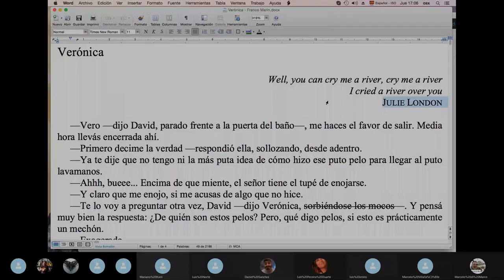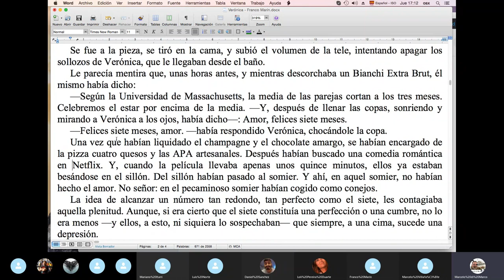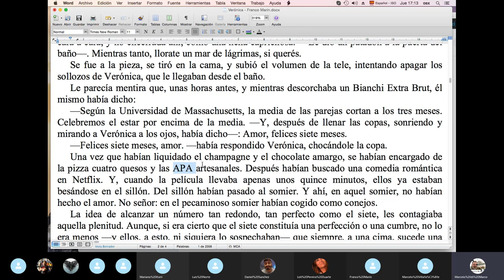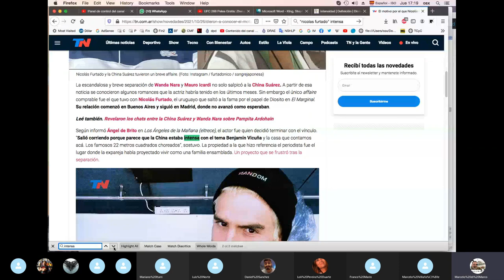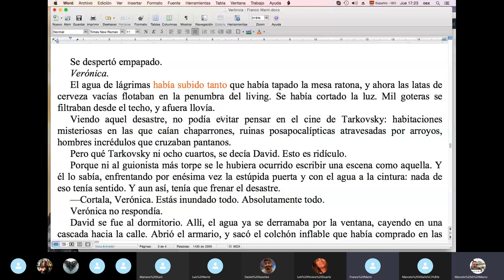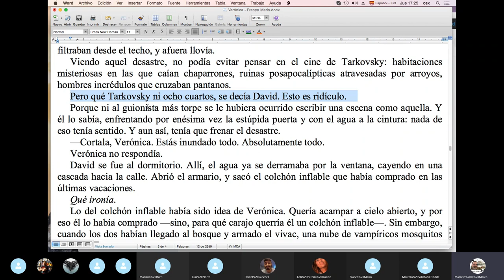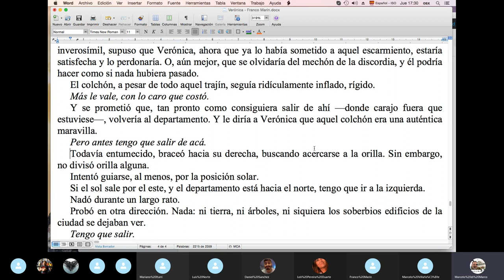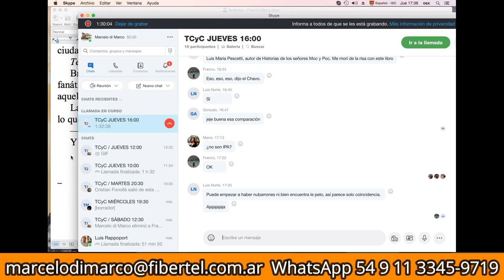TIPS para MEJORAR un CUENTO / TCyC #332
¿Hay que contarlo todo, ser muy explícito, para que se entienda? A partir de un cuento de Franco Marín, en el grupo de los jueves a las 16:00, Marcelo di Marco te muestra qué palabras pone el autor para que el lector complete lo que falta. ¡No te pierdas este nuevo video del TCyC, y muchas gracias por likearlo y compartirlo!